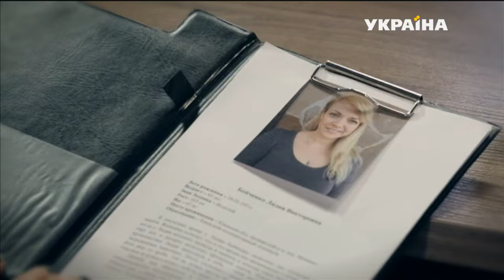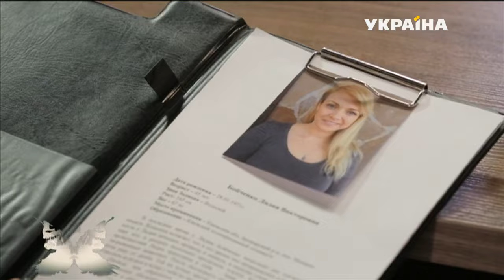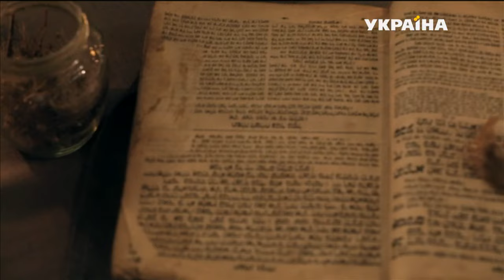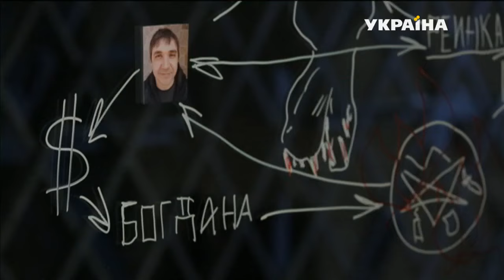Реинкарнация | Реальная мистика